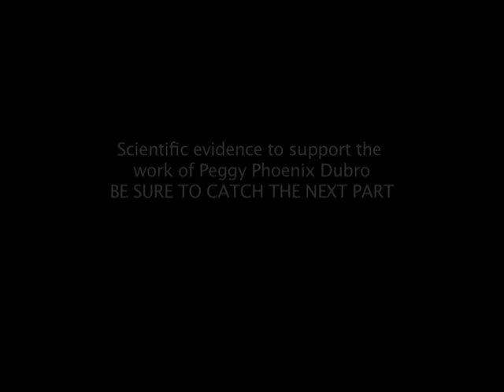PT. Lutz Rabe interview with Peggy Phoenix Dubro and Ron James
This is part one of an interview with Lutz Rabe and Peggy Phoenix Dubro concerning about new scientific discoveries that demonstrate the effects of the EMF Balancing Technique.